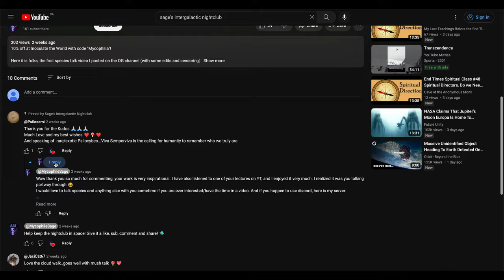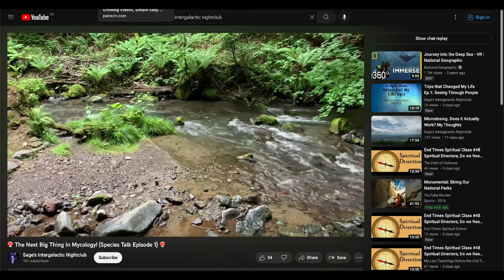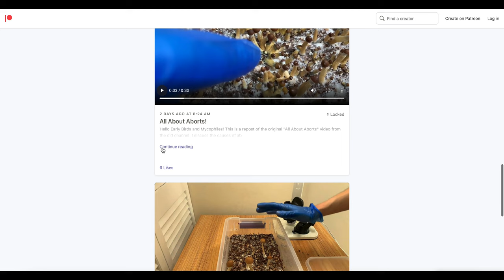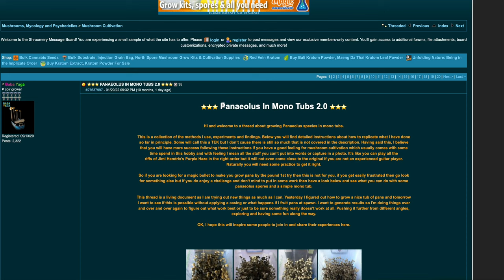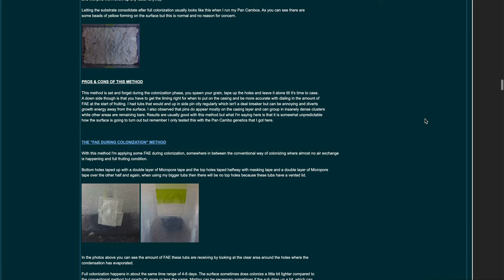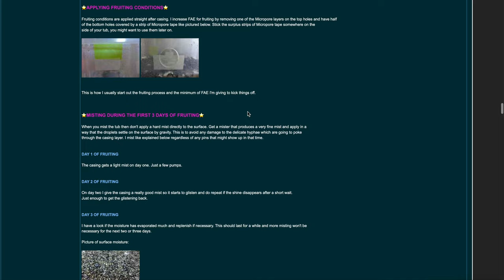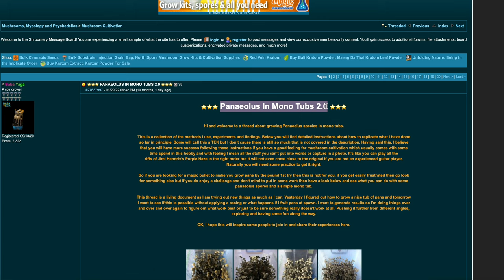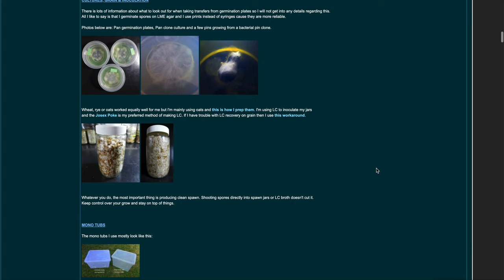Panaeolus in Tubs: Can You Grow Them Like Cubes? (Species Talk Episode 4)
Here is a brand new Species Talk Episode! This is actually a sequel to episode 1 ("The Next Big Thing in Mycology"), where I forecasted that people moving to different species en masse will be the next significant thing to happen in active mycology. Well since July when I posted that video, it seems people are more and more gravitating towards other species. In this episode, I talk about what the next phase of this migration will be, fruiting Pan species in cube-like setups.

*10%* *OFF* at *MICROPOSSE* with code "Mycophilia"! (Great Filters & Other Products)
*10%* *OFF* at *LAB* *RAT* *FLOW* *HOODZ* with code “Mycophilia”! (Affordable and Quality FFUs)